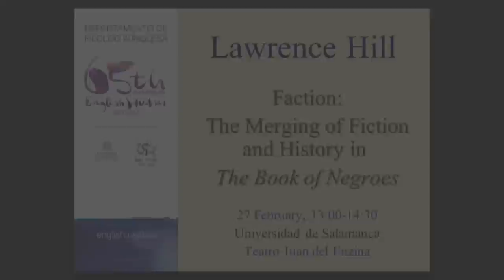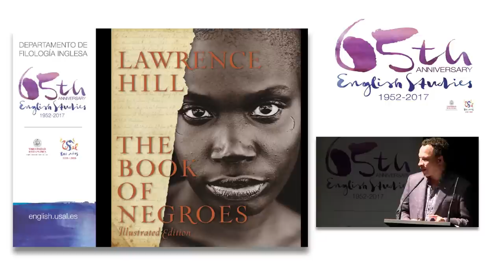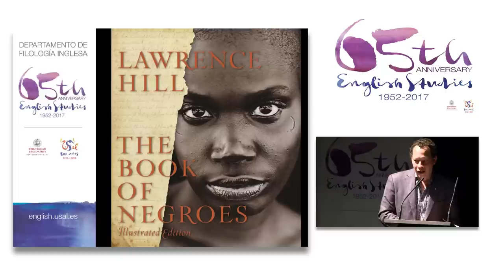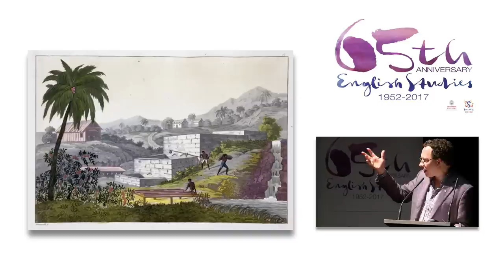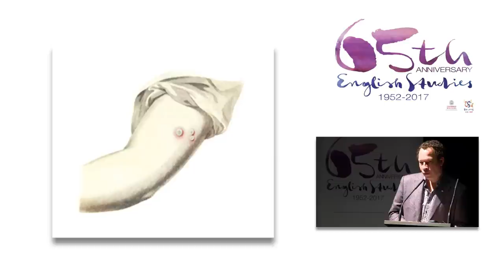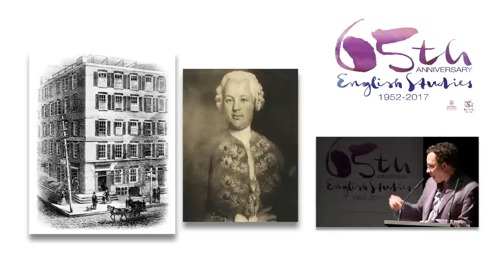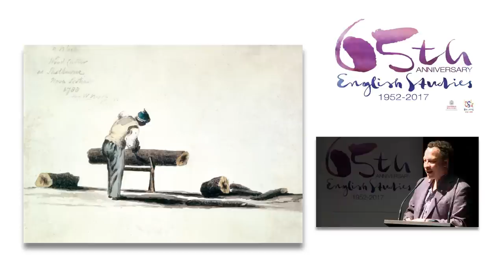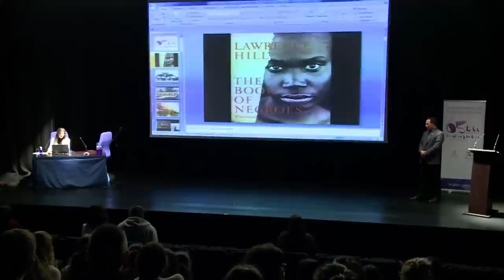Conferencia "The book of negroes". Lawrence Hill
65Th Anniversary English Studies (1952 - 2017)

Conferencia "The  book of negroes"
Faction: The Meging of Fiction and History in The Book of Negroes.
Lawrence Hill

27 Febrero 2017
Teatro Juan de la Enzina

Departamento de Filología Inglesa Universidad de Salamanca
english.usal.es